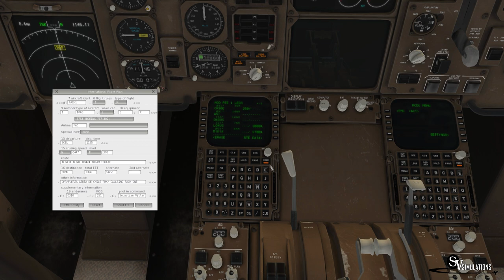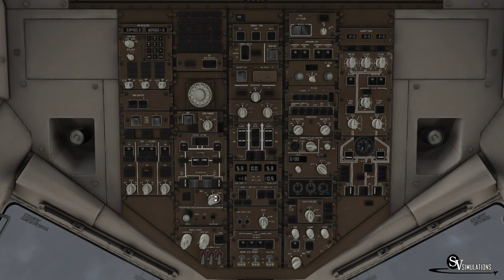X-Plane 11 | B767 | Santiago - Montevideo | FACH001 | IVAO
Español/ Bienvenidos! En este video les traigo un vuelo con el material Boeing 767-300 operado por Fuerza Aerea de Chile en un vuelo desde Santiago, Chile SCEL hasta Montevideo, Uruguay SUMU.
English/ Welcome! In this video I bring you a Boeing 767-300 of Fuerza Aerea de Chile  in a flight between Santiago, Chile SCEL and Montevideo, Uruguay SUMU.

Addons:
X-Plane 11.11
X-Ivap
Carenado B200 King Air
Ixeg 737-300
Toliss A319
JarDesing A320
JarDesing A330
FF 767